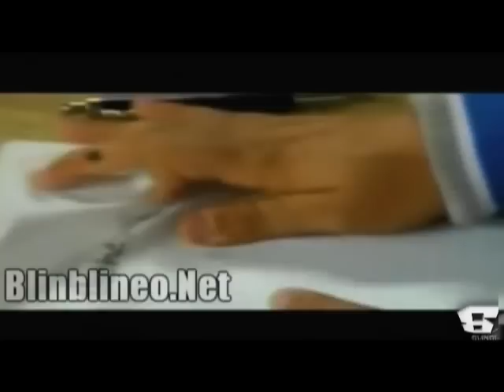Khriz y Angel ft Divino,Dandyel - Las noches son tristes